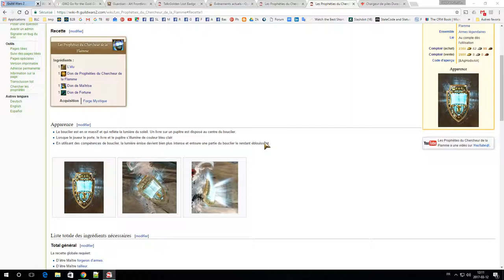LORD Guild Wars 2 - 1er légendaire 1st Legenday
5:23 1st Legenday